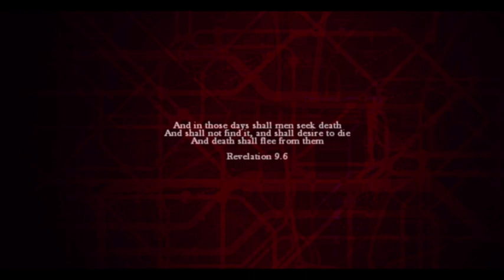Zombi – Часть 1 (полное прохождение на русском) [PS4]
Первый час игры Zombi (ZombiU) с комментариями на русском, платформа PS4.

Все платформы: Nintendo Wii U, PC, Xbox One, PlayStation 4
Дата выхода: 30 ноября 2012 года (Wii U)